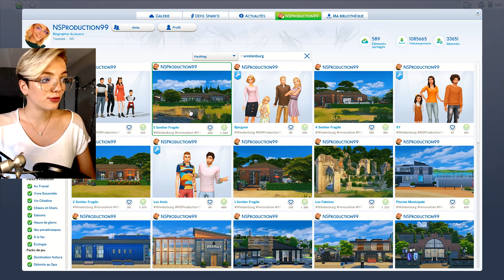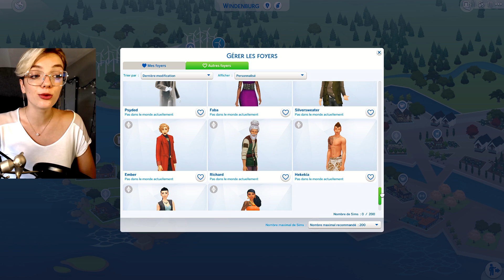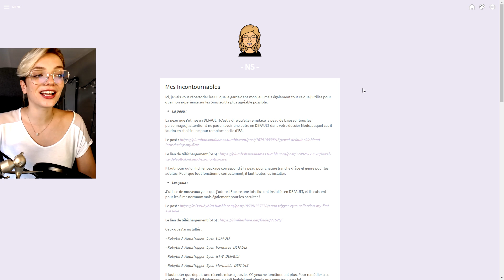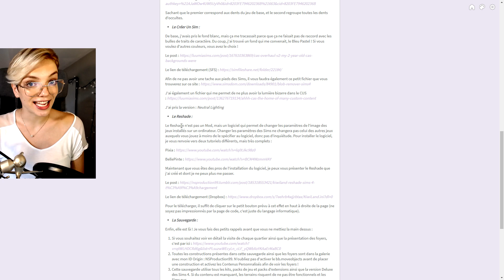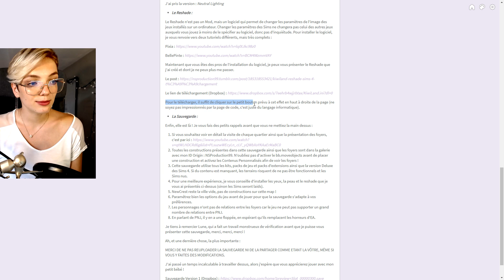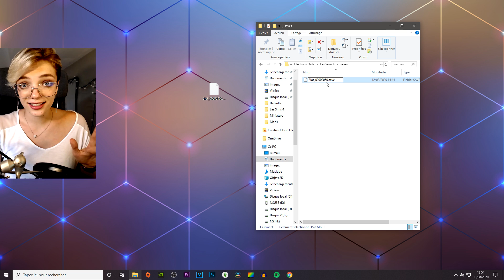J'ai rénové toutes les villes des Sims 4 ! 🛠️ (Partage Sauvegarde)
Vous l'avez attendue pendant plus de 4 mois, et la voici enfin ! La sauvegarde tant attendue avec laquelle j'espère que vous vous amuserez comme des petits fous héhé.

Je vous conseille de regarder la vidéo en entier avant de poser une question en commentaires !

La page des incontournables (elle sera updatée à chaque nouvelle sauvegarde)

○ Blague du jour : Monsieur et Madame Èrvitmonslip ont un fils, comment s'appelle-t-il ?
Jean-Philippe.

○ FAQ :

Pourquoi ton jeu est si clair ?
     - Si vous avez des problèmes de souris dans le jeu suite à l'installation, il suffit de désactiver Origin en jeu, et vous pourrez profiter pleinement des belles couleurs !

As-tu des CC / Contenus personnalisés ?
- J'ai créé une page où sont recensés les CC que j'utilise encore (peau, yeux, fond du Créer un Sim)

Quel site pour les codes Sims 4 ?